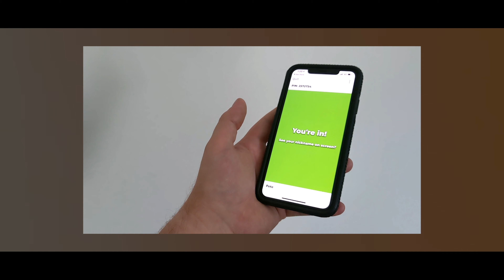Onstage - Webcast Event Entertainment